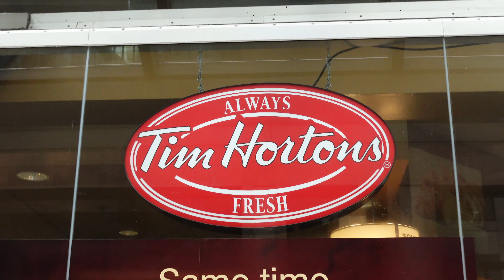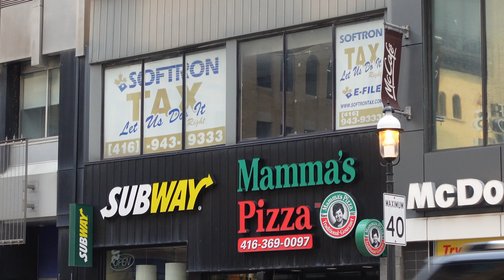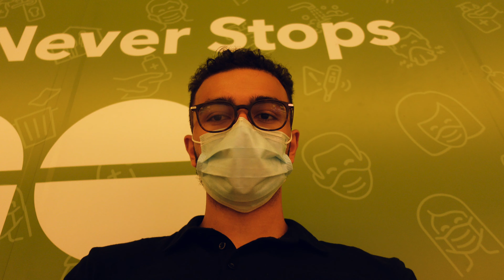Doing Medical Research in Downtown Toronto | Gap Year Ep. 1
I've been involved in medical research in Toronto for about 2.5 years now and today I take you through a day in the life of going into the hospital for research. I just started my gap year where I will be traveling, doing research, and vlogging most of it 🤩

If you're new here, my name is Michael and I am a 3rd-year undergraduate student at the University of Waterloo here in Canada. I make YouTube videos about productivity, tech, and other cool stuff. I hope you enjoy them 😁

If you appreciate my videos and the hard work I put into them, please feel free to like 👍  and subscribe ✅ to the channel 🤩🤩  it would help me out a lot ❤️ and if you're feeling extra 🔥 you can share it with your family and friends on social media